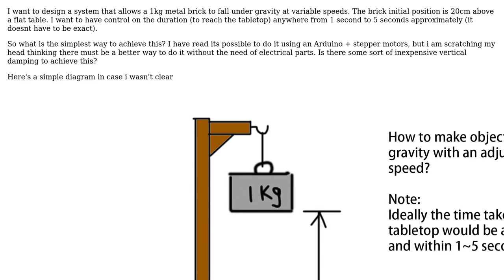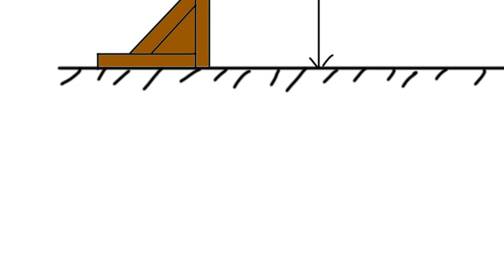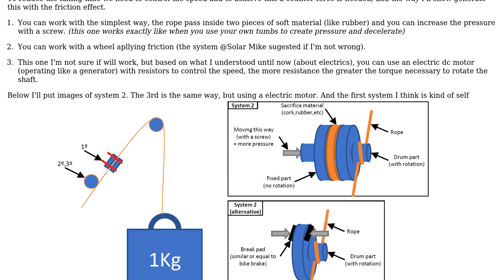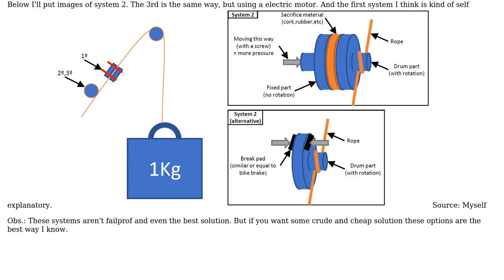Engineering: What is the easiest way to regulate the speed of a falling object? (2 Solutions!!)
Engineering: What is the easiest way to regulate the speed of a falling object?

With thanks & praise to God, and with thanks to the many people who have made this project possible! | Content (except music & images) licensed under CC BY-SA | Music | Images & others | With thanks to user Transistor user Leafk user Jon Sat and the Stack Exchange Network Trademarks are property of their respective owners. You are responsible for your own actions.